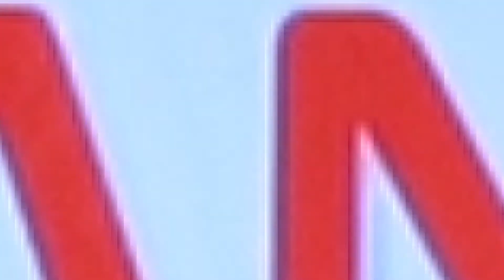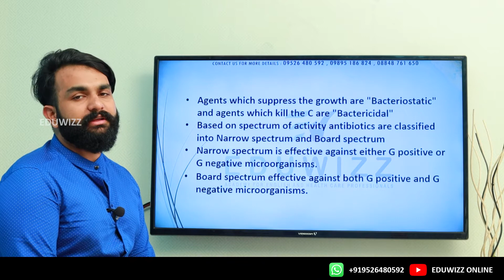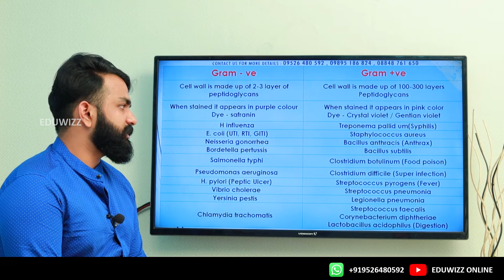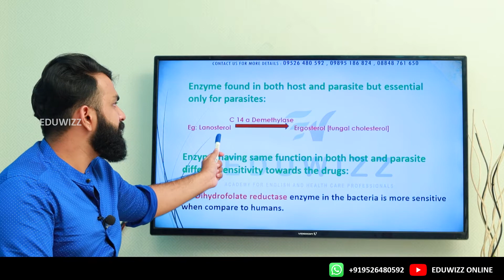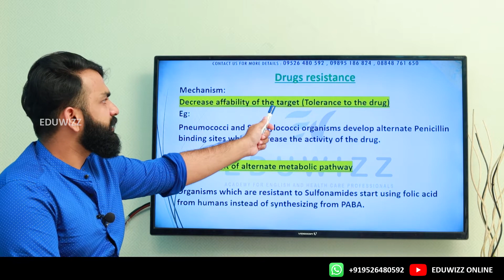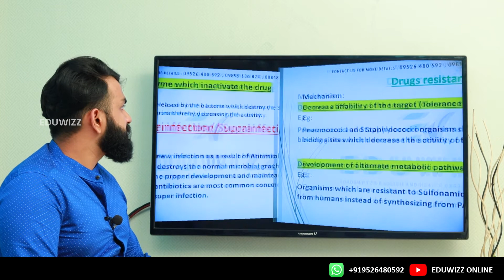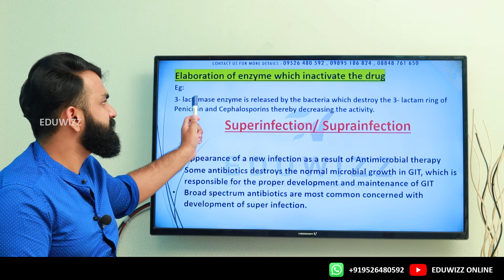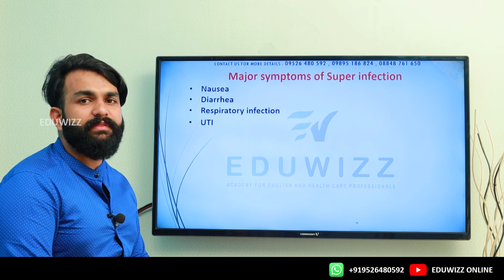PHARMACIST PROMETRIC, MOH, HAAD, DHA, CBT ONLINE DEMO VIDEO CLASS BY "EDUWIZZ ACADEMY"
PHARMACIST ONLINE CLASS DEMO VIDEO CLASS

HIGH DEFINITION PROGRAM

EXAM ORIENTED TOPICS

TRACTIONS

MOCK TEST

QUESTION DISCUSSION

PROBLEMS

CASES

"EDUWIZZ ACADEMY ONLINE COACHING PROGRAM"

COACHING FOR PHARMACISTS
MOH PHARMACY
DHA PHARMACY
HAAD PHARMACY
SAUDI PROMETRIC PHARMACY
QATAR PROMETRIC PHARMACY
OMAN PROMETRIC PHARMACY
BAHRAIN PROMETRIC PHARMACY
KUWAIT MOH PHARMACY
SHARJAH MOH PHARMACY
UPSC EXAM COACHINGS PHARMACY
PSC EXAM COACHINGS PHARMACY

ENGLISH AND MALAYALAM LANGUAGE OPTIONS.
ONLINE AND OFFLINE COURSES

Etc.

*EDUWIZZ ACADEMY FOR HEALTH CARE PROFESSIONALS*